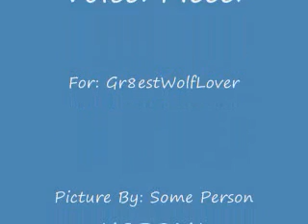My Voice (Twilight)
This is my voice audition 4 twilight